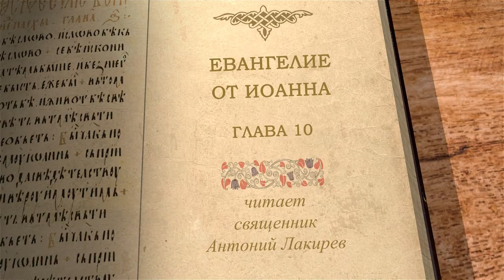Евангелие от Иоанна. Глава 10. Священник Антоний Лакирев. Новый Завет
Сегодня вместе с Библейским порталом Экзегет.ру и священником Антонием Лакиревым рассмотрим 10 главу Евангелия от Иоанна. Учение Христа о Себе как о Пастыре добром и Единосущном Сыне Божием.